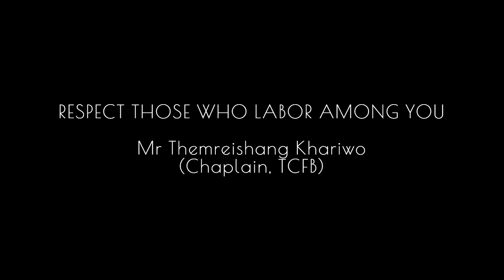RESPECT THOSE WHO LABOR AMONG YOU / MR. THEMREISHANG KHARIWO / TBCB WORKERS' APPRECIATION DAY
RESPECT THOSE WHO LABOR AMONG YOU
 MR. THEMREISHANG KHARIWO ( Chaplain, TCFB)
Tangkhul Baptist Church Bangalore
12 March 2023